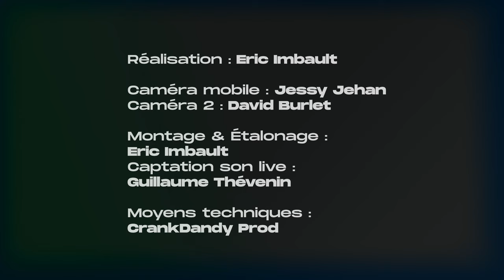dbClifford - Live Medley Lucky Tour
Filmed live at Festival Jazz Pourpre on April 21st 2022.

dbClifford - Vocals, Keys and Guitar
Nicolas Mirande - Bass
Didier Ottaviani - Drums
Régis Lahontâa - Trumpet
Guillaume Schmidt - Sax

Eric Imbault - Director/Editor
Jessy Jehan  - Mobil Cam
David Burlet - Camera 2
Guillaume Thévenin - Live Sound Engineer
dbClifford - Audio Mix

Produced by CrankDandy Prod

Special thanks to Murat Diril Cymbals, HEATS skins, Korg, Weber Instruments, Fender, Mark Bass and Roland Keyboards.